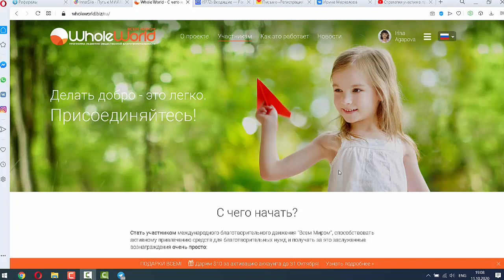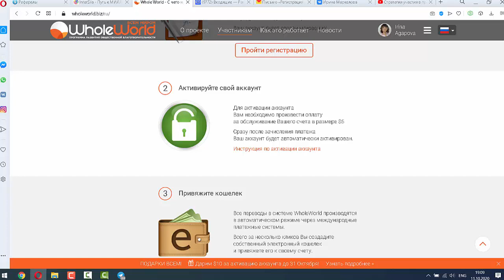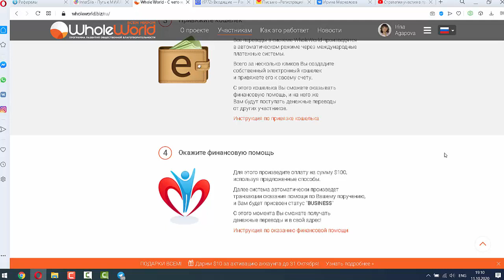Whole World С чего начать?